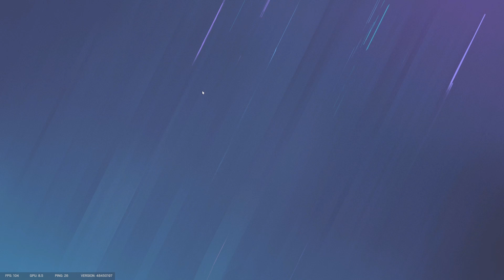Greatest Player Of All Time! Aced All Three Rounds! 15/0 Rainbow Six Siege Funny Moments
Tricking Teammates, How Rainbow Six Siege Sound Effects Are Made.